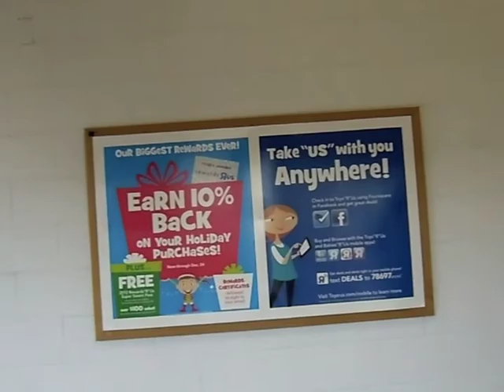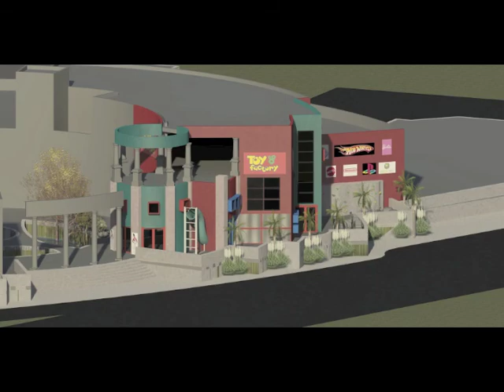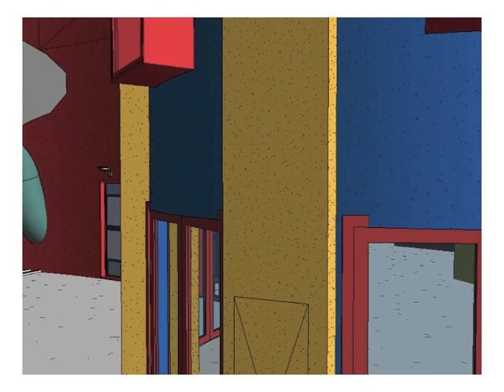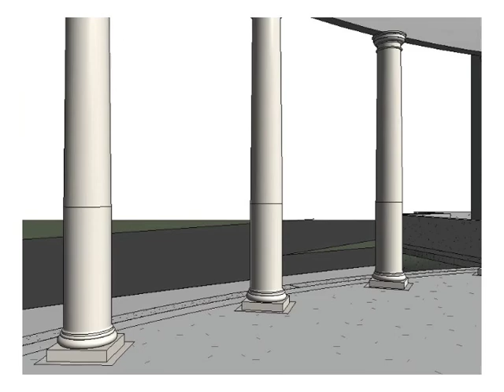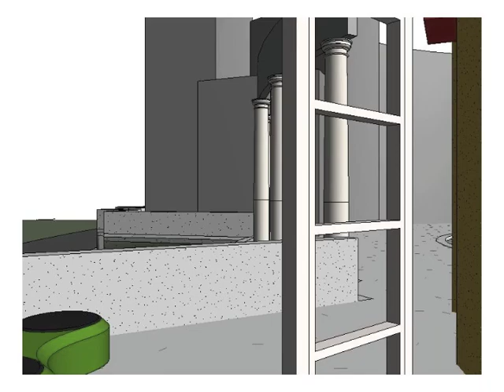Toy Store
Final Project for Environmental Design - Fall 2011